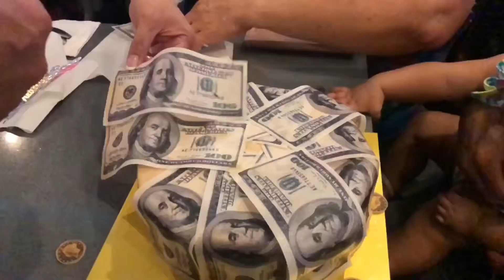Happy 74th Birthday Dad!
Celebrated Dad’s 74th Birthday at The Luxe Buffet, Ontario CA.